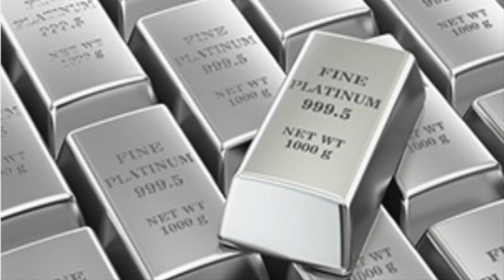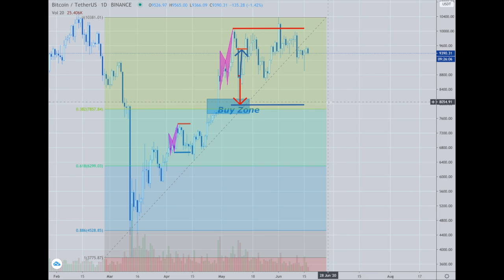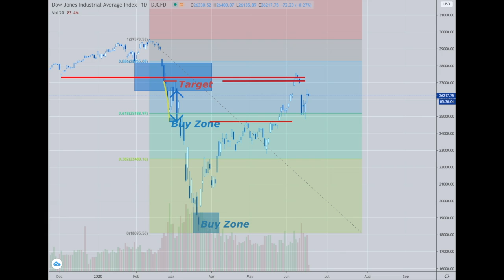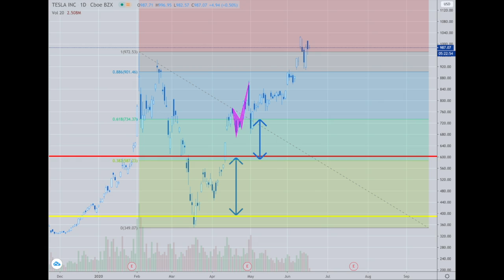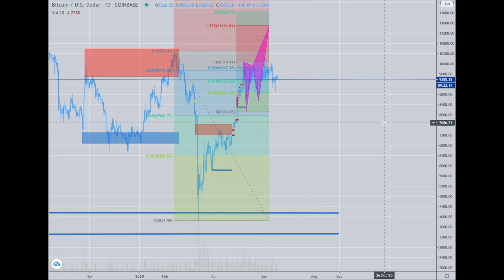Platinum Plus Update June 17th, 2020